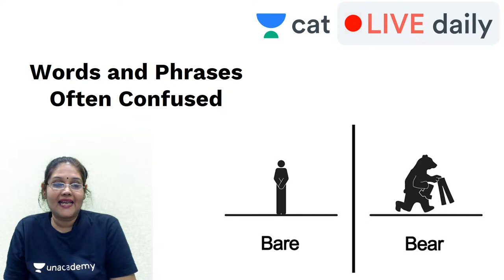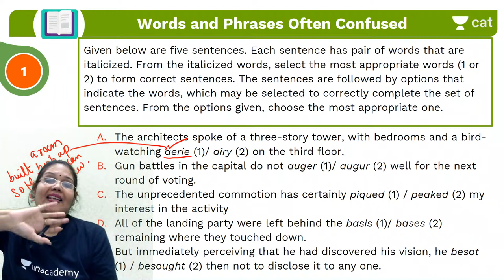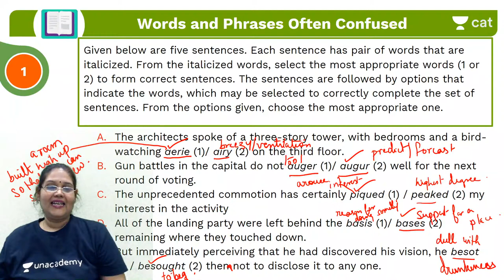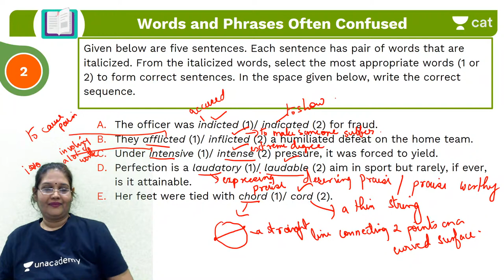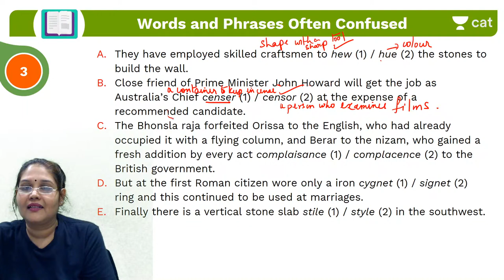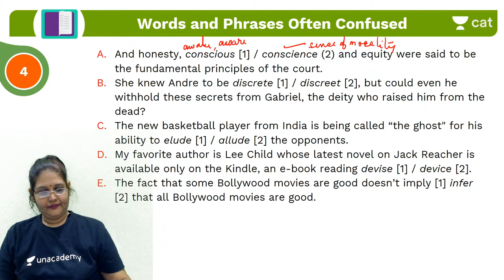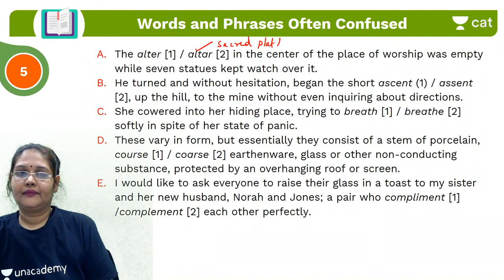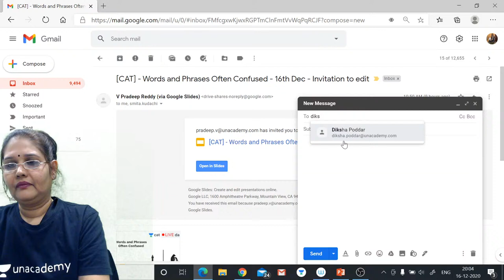CAT 2021: Words and Phrases often Confused -2 | Unacademy CAT | Bobby Yadav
Unacademy CAT brings you yet another session on the Verbal Ability from the Verbal Reasoning to prepare you for CAT 2021. In this session, Bobby Ma'am will be discussing Words and Phrases often Confused -2

 It is an important topic for CAT preparations. Watch this video to clear your concepts and to know some of the best practices to follow to crack CAT.

1. Learn from your favorite teacher
2. Dedicated DOUBT sessions
3. One Subscription, Unlimited Access
4. Real-time interaction with Teachers
5. You can ask doubts in the live class
6. Limited students
7. Download the videos & watch offline